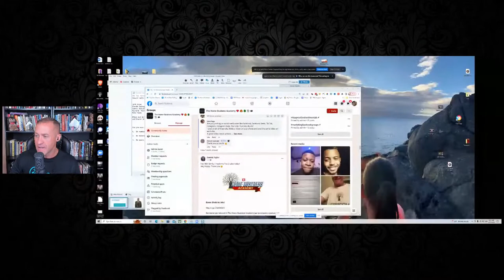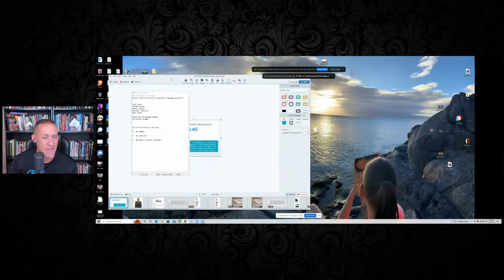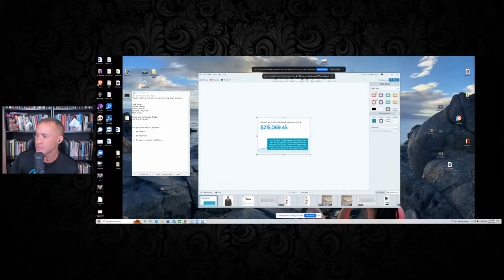Should Faith Be Private & Separate From Home Business?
In this video, I'd love to share with you some thoughts on sharing your faith in business... the pros & cons along with a couple tips for sharing it in an attractive way..